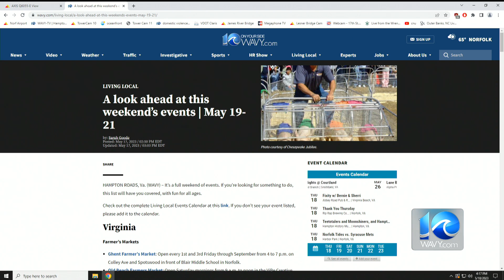Don Slater pulls sword out of sword swallower's mouth at Chesapeake Jubilee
"I'm just verklempt by all of this" - Don